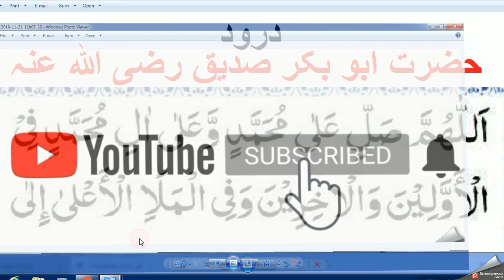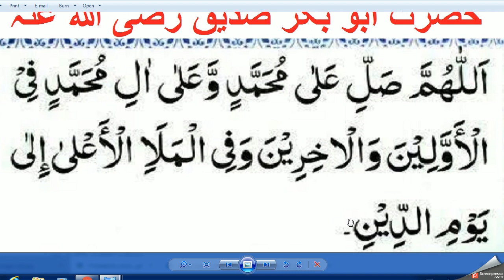درود حضرت ابو بکر صدیق رضی اللہ عنہ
durood e pak lyrics

durood e pak benefits

durood e pak in arabic

short durood e pak

darood e pak video

darood e pak in urdu

chota darood pak
durood e pak meaning in english